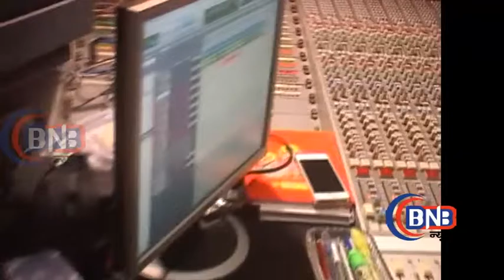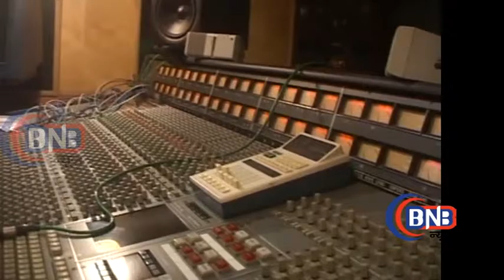launch Of First GAP Store In Mumbai with Raveer Singh || Part 2